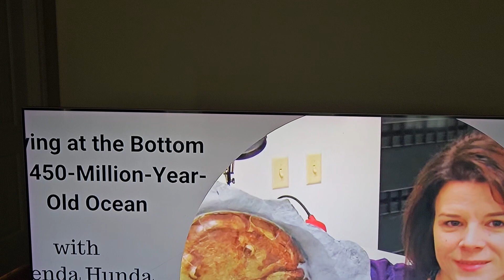ocean roaches those arent eyes L-R vertical ventrical (or its fake)14 elders 24 hands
millions and billions of ocean roaches
anno j1323